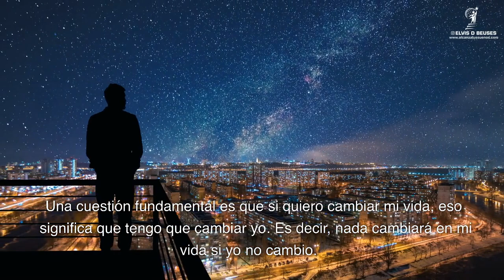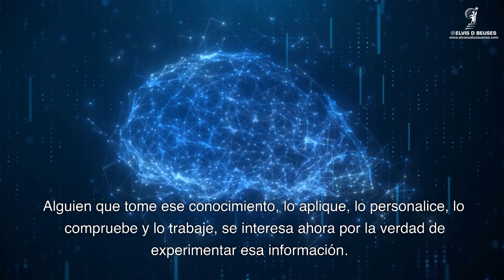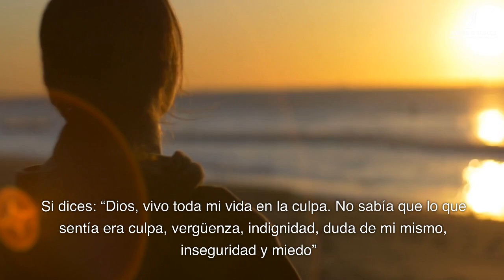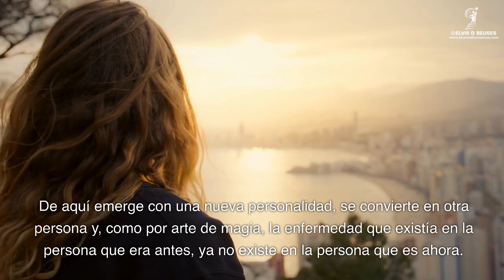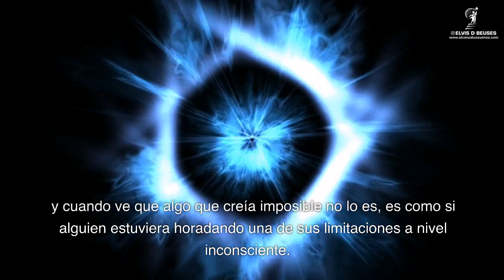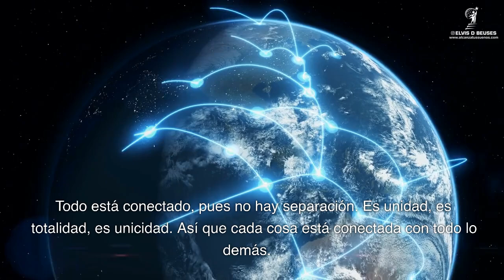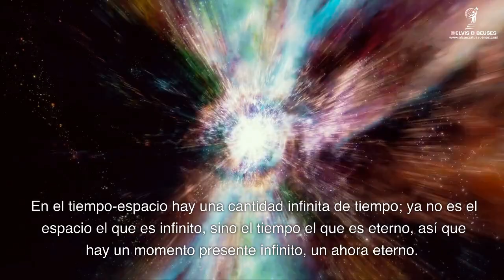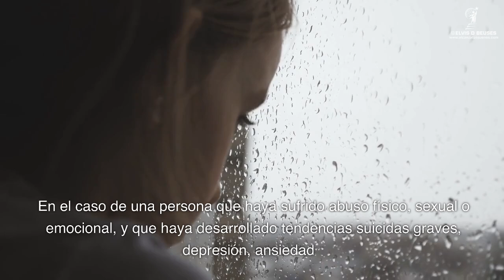Sumérgete al campo cuántico y abre la puerta a un universo infinito de posibilidades. Joe Dispenza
Descubre el lugar en dónde tus posibilidades para mejorar tu vida son infinitas y al cual puedes llegar con tan solo el poder de tu mente.

✅ Libro Dr. Joe Dispenza: